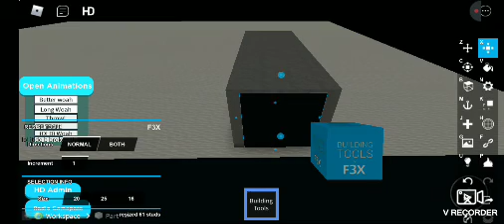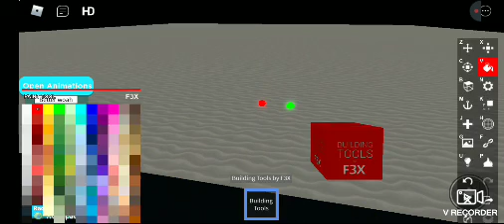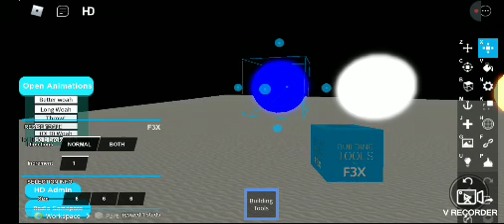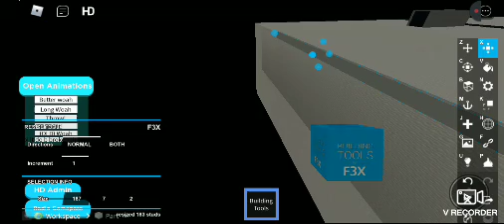Announcement And behind the scenes